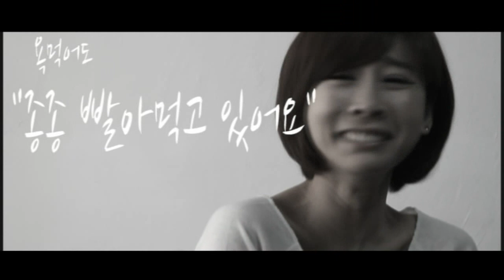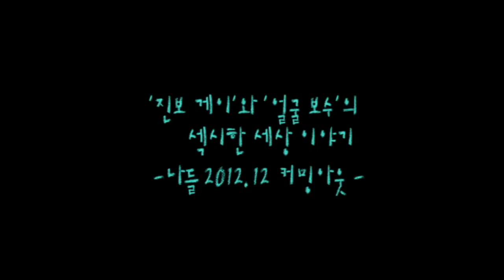[나·들 2] '진보 게이'와 '얼굴 보수'의 세상 이야기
나·들 12월호 3차원 인터뷰
섹시 개그우먼 곽현화, 퀴어 영화감독 김조광수

섹시한 개그우먼과 퀴어 영화 감독. 어딘가 어울리지 않는 조합인 것은 확실하다. 그러나 이런 생각은 두 관념의 현 실태인 곽현화와 김조광수를 만났을 때 보기 좋게 빗나갔다. 곽현화는 김조광수를 '언니'라고 부르면서 스스럼 없이 대했다... (중략)